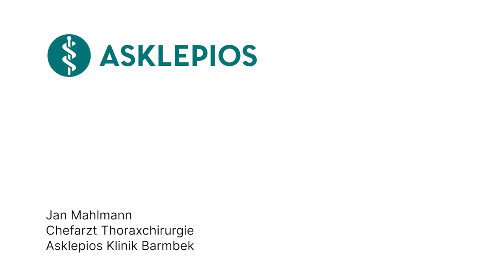Lungenkrebs: 3 Fragen 3 Antworten | Asklepios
Lungenkrebs ist eine bösartige Form von Krebs, die in der Lunge beginnt. Rauchen ist die Hauptursache, aber auch andere Faktoren können eine Rolle spielen. Symptome sind anhaltender Husten, Atemprobleme und Brustschmerzen. Jan Mahlmann, Chefarzt für Thoraxchirurgie an der Asklepios Klinik Barmbek erklärt, was Lungenkrebs ist, woran ein Bronchialkarzinom erkannt werden kann und wie Lungenkrebs behandelt wird. Eine frühe Erkennung verbessert die Heilungschancen.